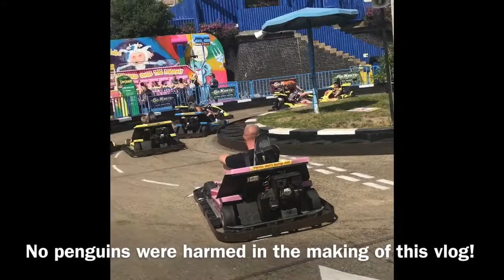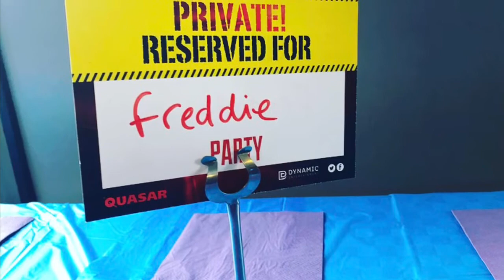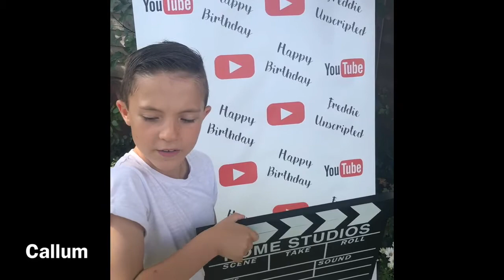Freddie Unscripted ‘s birthday party with friends.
Freddie Unscripted turns 9 !! Watch his birthday fun with all of his friends..